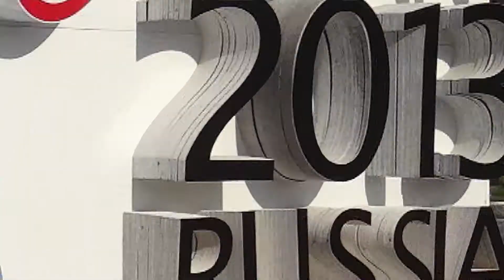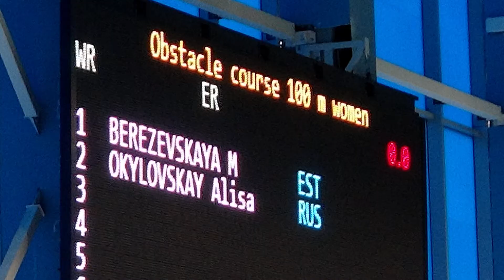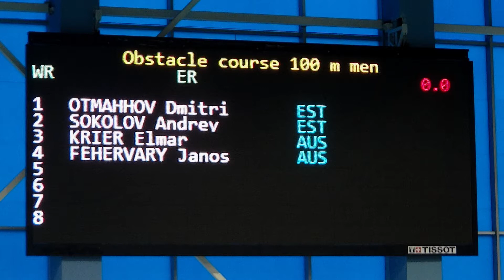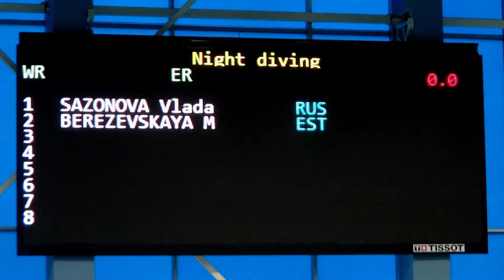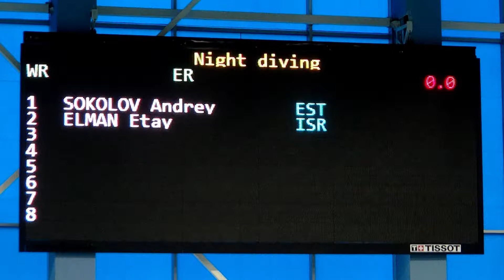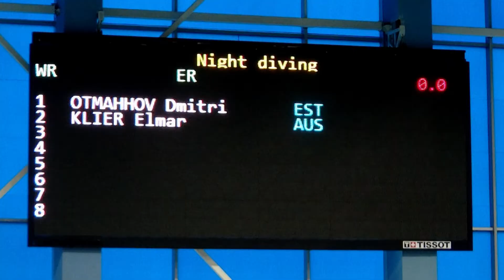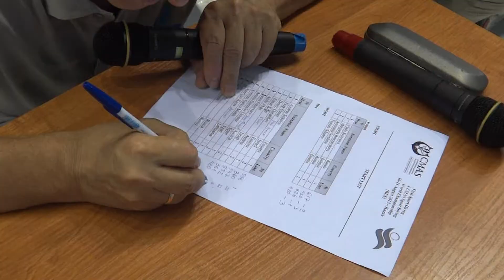CMAS GAMES-2013 SPORT DIVING-DAY 1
Kazan, Russia.
Videography - Sergey Tsvetkov